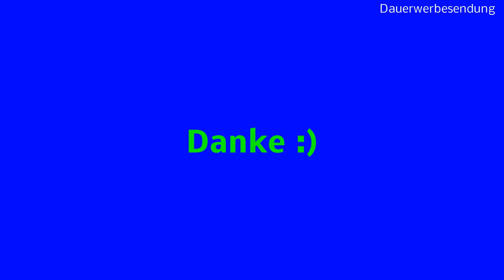Tomaten in Hydroponic und exotische Pflanzen in der Vorbereitung inklusive Düngung ec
Pflanzen Anzucht im Wasser. Wir testen was geht

Senua, weiche Warter General Hydroponics Flora QT-Serie Hydrokultur-Dünger, FloraGro, FloraBloom und FloraMicro Garten, Rasen, Instandhaltung, 1 l

Grodan Steinwolle 15 Miniblöcke 4 x 4 cm

Clonex, 50ml, Rooting Gel, Wurzel Gel, Wurzelhormon, für Stecklinge, Clone zum Verkauf in Deutschland

adidas Dfl Offizieller Fußball, White/Black/Solar Red, 5

Esoteric Hydroponics Topf belüftet mit Platz für Wurzeln 10 L

4 Gießaufsätze für Wasserflaschen im Set, ideal für Samen und Setzlinge

Atami Wilma Hydrokultur Tropfsystem, 8 Töpfe

Pflanzton Hydro-Tongranulat 8-16 mm, verfügbar als 10 und 25 Liter-Sack